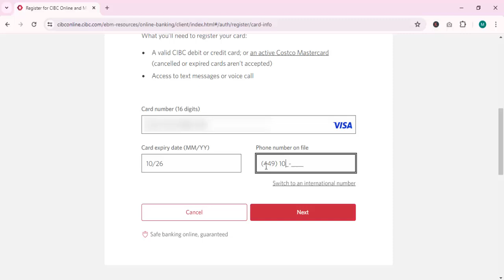How to Activate CIBC Bank Credit card online